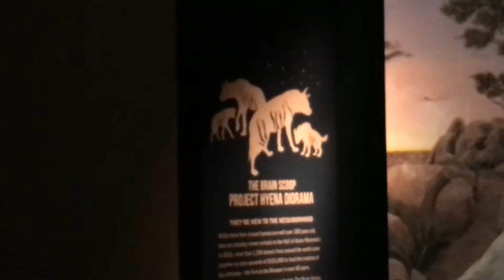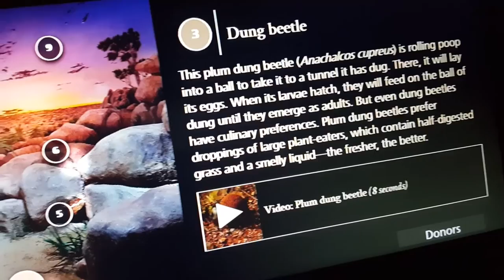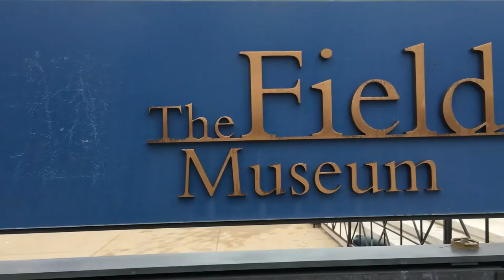Thoughts From Places- The Brain Scoop Hyena Project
We traveled to the opening of the Hyena Diorama at the Chicago Field Museum.

Emily of The Brain Scoop enabled the Field Museum to construct the first new full scale diorama the Field Museum has constructed in 60 years. Her speech is in this tumblr post

Thank you to Heathe Hsu for being the spark that brought Emily to this museum and for the delightful conversations at the homecoming.

Thank you to the amazing Chicago Nerdfighter community. I don't know if I've ever felt so welcomed in to a city.